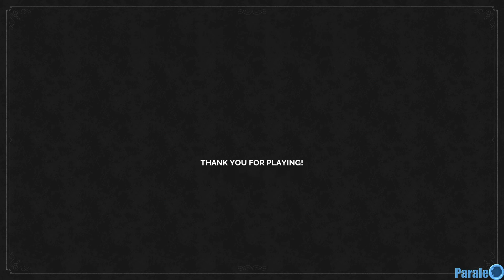Desperados 3 Got Frank (replay included)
Wanted to post all the missions but due to the immense amount of time required to edit a full playthrough,  I decided to only post last mission and that one  partially. The entire mission took me a lot of time as it was a first run.
It contains the last stretch to get Frank, but I did leave the replay in.
Had a lot of fun with this game but a lot of frustration also (mostly due to some weird pathing choices sometimes). I don't like the indoor mechanics also, had three of my people inside a house (those that you only use for hiding) and one enemy with a shovel took them all out. A bit farfetched.

But overall the missions were diverse, you got tons of replayability. The game can be as hard or as easy as you like, there are a lot of interactions with the environment. A lot of mission sensitive dialogue recorded or one liners that are related to that mission specifically. Music is nice especially the main menu music is one of my new favorite gaming soundtrack songs.